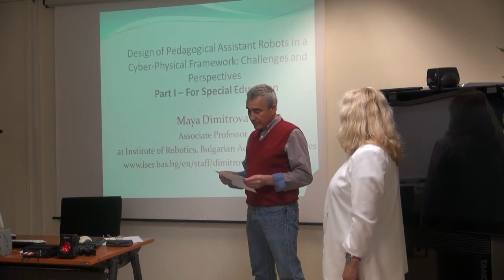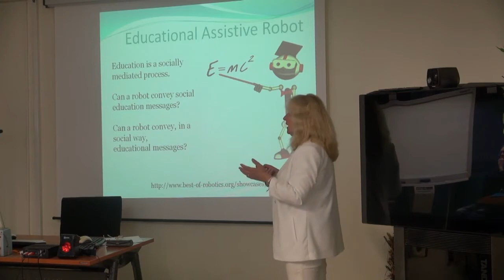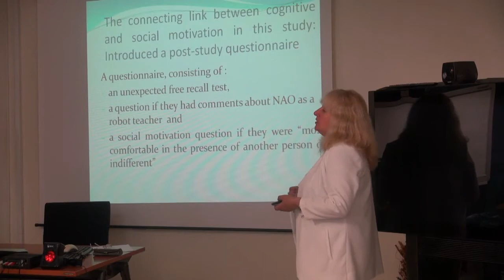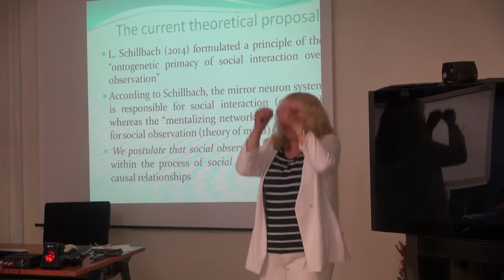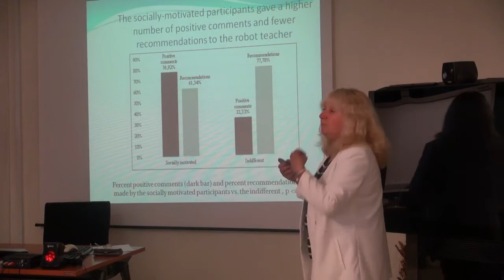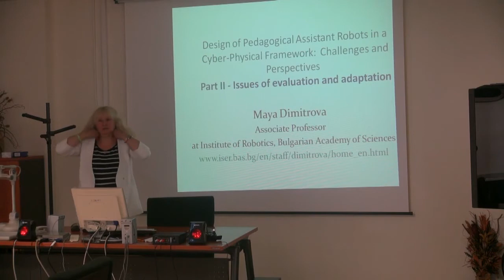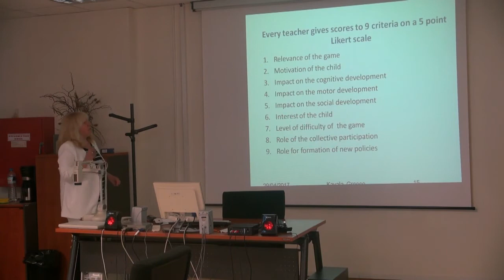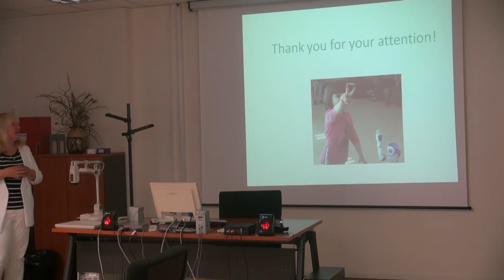Design of Pedagogical Assistant Robots in a Cyber-Physical Framework: Challenges and Perspectives